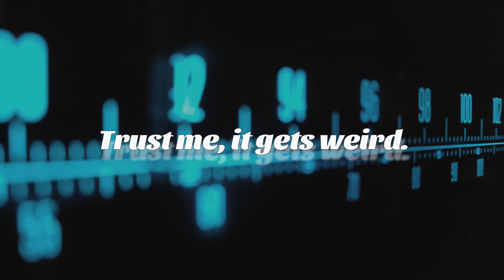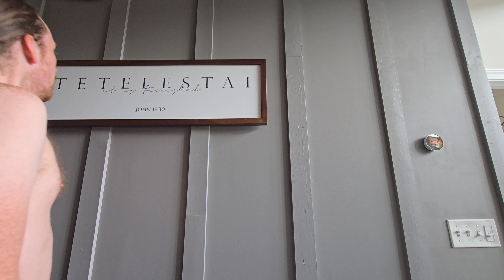liminality. | EP 63 // "Celluloid Omelette"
just us
finally some
we're the guevaras
2 million dollars wasted
other things we do
thriving in the moments in between

this is liminality.